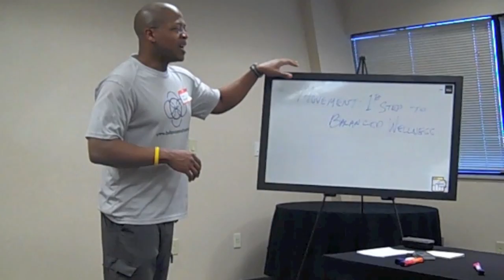Movement 1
Take the first step to Balanced Wellness